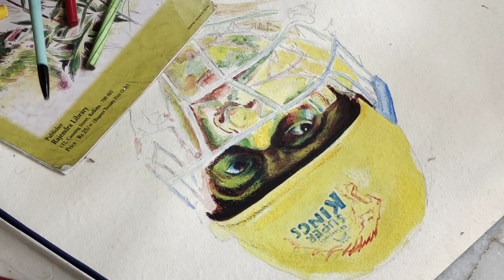man watercolor painting Dhoni cricket man watercolor painting Dhoni portrait